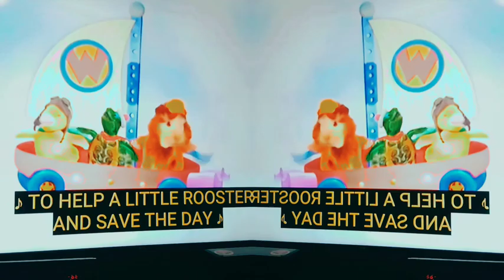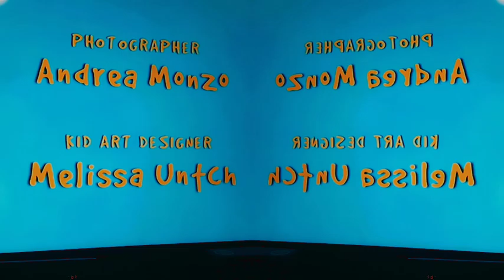Monday September 9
I was rush I just give date instead